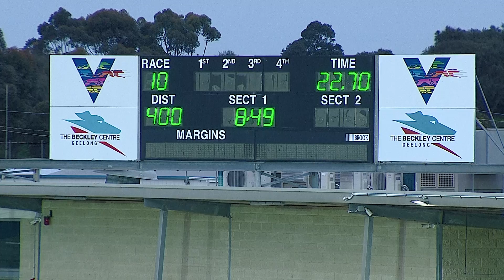GEL WED 14 SEP 22 R10